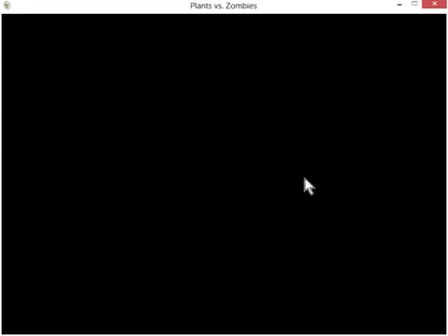РАСТЕНИЯ ПРОТИВ ЗОМБИ по русски №1 Plants vs Zombies Game Of The Year Edition Final RUS